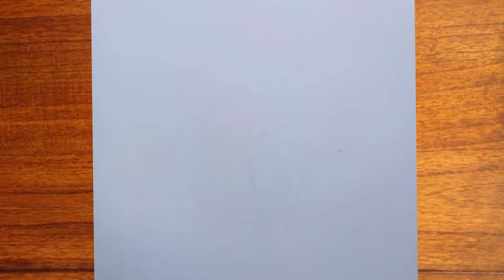How to draw a boy Fishing​ with friend | Fishing in River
Hi everyone
Welcome to  :DRAWING CHANNELL
How to Draw Simple Pencil Drawing

Other my channel Thank You.

to Sub us.

to Sub us.

to Sub us.